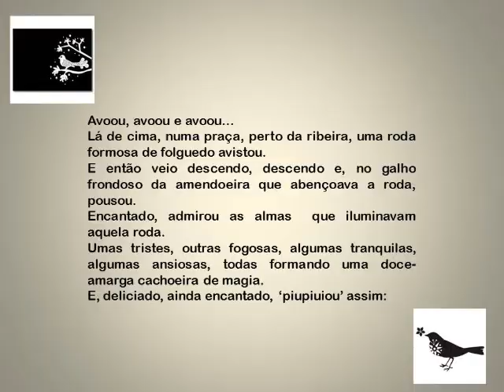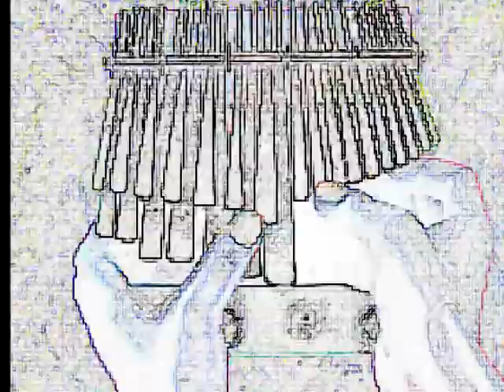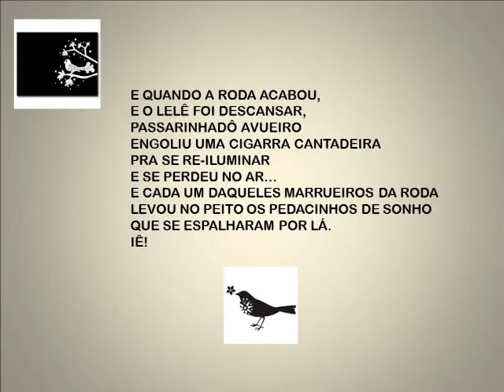Passarinhadô Avueiro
Mandingá na mãe do galho: Dona Árvore. Vadiá no pai do vento: Mestre Ar. Iê!
                                                                                                  Angolinha da Areia